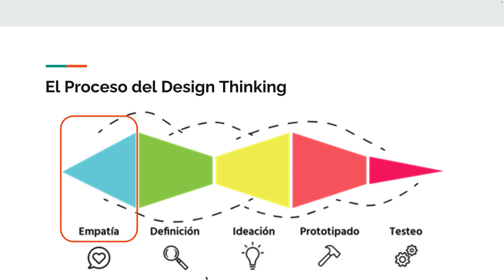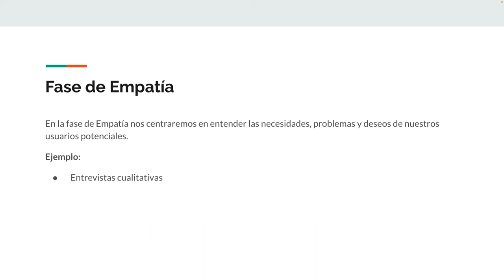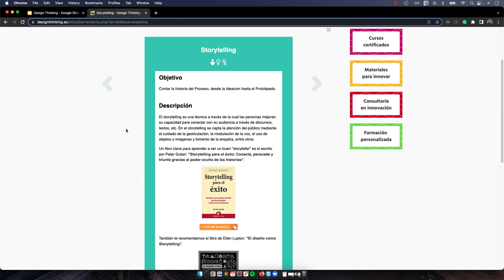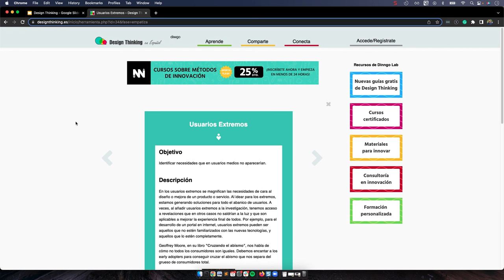2. Design Thinking: Fase de Empatía